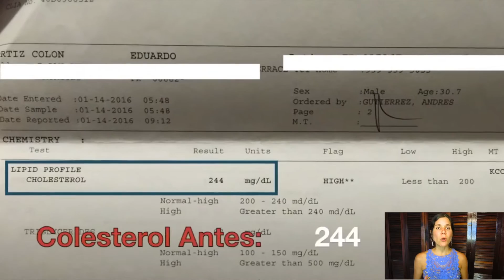COLESTEROL ES SALUDABLE ...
Para más información sobre nuestros Programas de Salud y testimonios de pacientes visita

Facebook: Back to the Garden PR
Compra nuestras sugerencias de productos en nuestra tienda de Amazon